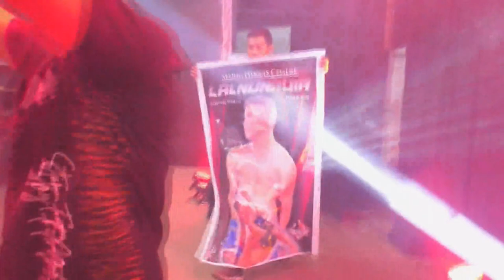Mizoram Fight League Season 2 Final | Lalnunpuia Vs Lalnunsiama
Mana Motors Mahindra Pickup 4x4 Mizoram Fight League Season 2 Final 2022